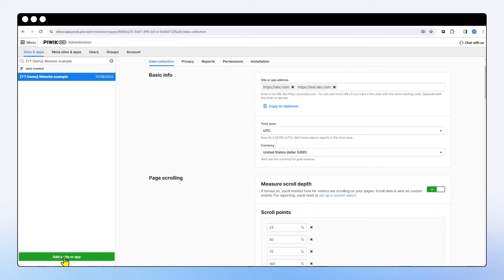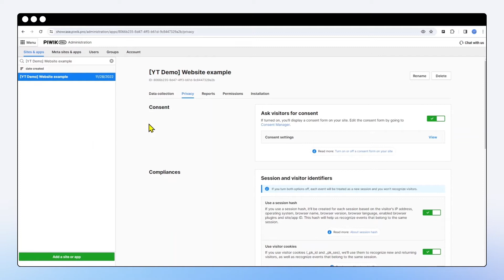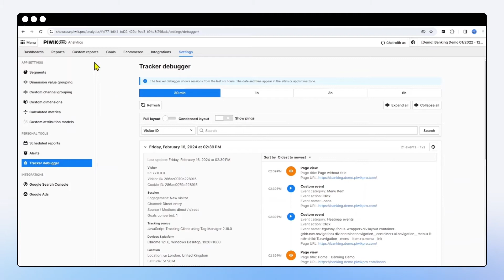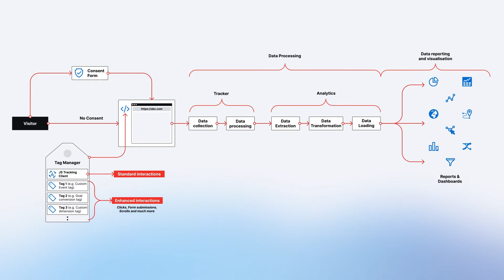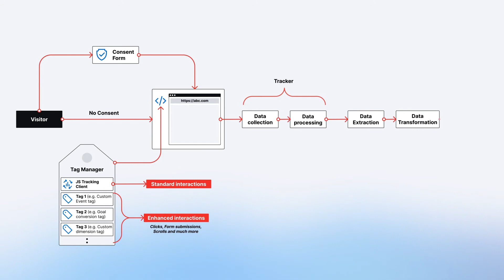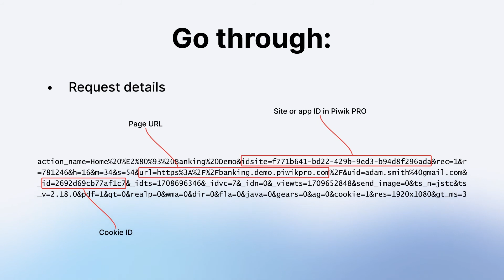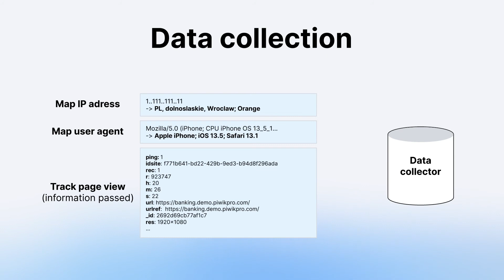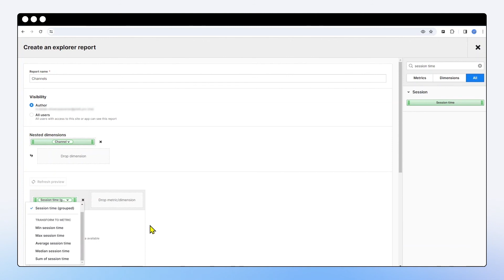How Piwik PRO collects data on a website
Learn how Piwik PRO collects data on user interactions on a website, understand the data flow, and recognize key module involvement to effectively implement Piwik PRO on your website. This will help you understand how data collection shapes the reporting.

Chapters:

00:00 Introduction
00:45 Create Piwik PRO account
01:30 First steps and installation basics
06:05 Data collection process
06:43 JavaScript Tracking Client vs Tracker
07:45 Role of a browser in data collection
09:18 From data collection & processing to reports